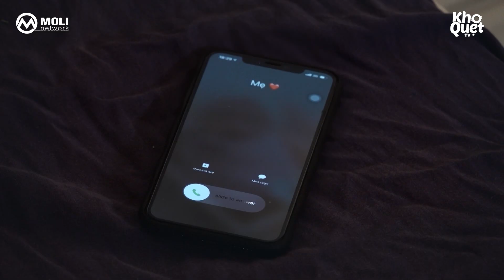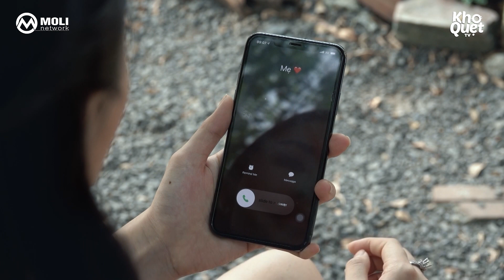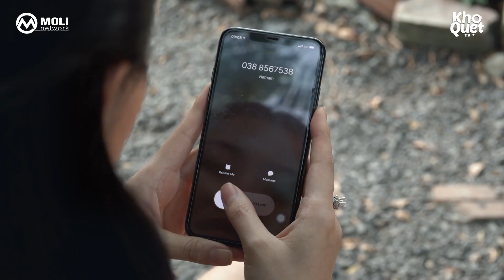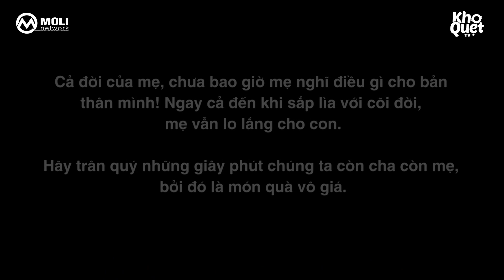Muộn Màng | Phim Ngắn Cảm Động Hay Nhất 2020 | Kho Quet TV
👉 Đừng quên ĐĂNG KÝ ủng hộ kênh của chúng mình bằng cách nhấp vào đây

** Đảm bảo bạn nhấp vào biểu tượng chuông để bạn có thể nhận thông báo khi video tiếp theo của chúng mình xuất hiện để bạn không bỏ lỡ nhé !!!

© Copyright by Kho Quet TV Channel ☞ Do not Reup